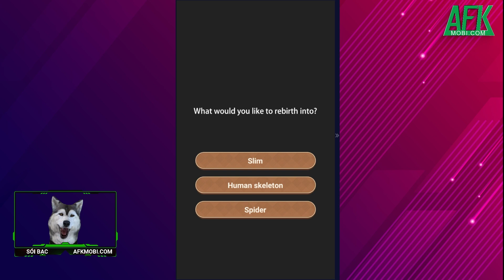Isekai Village tựa game mô phỏng đưa bạn “isekai” đến thế giới khác trong vai trò quái vật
(Game idle thẻ tướng) Isekai Village là tựa game mô phỏng nhập vai kết hợp quản lý xây dựng và phát triển ngôi làng do Momoca_Atlas phát hành.

Tham gia vào game người chơi sẽ được chuyển sinh sang một thế giới fantasy trong hình dạng là một con quái vật nấm bé nhỏ biết đi.